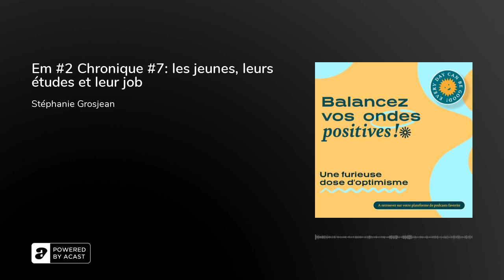Em #2 Chronique #7: les jeunes, leurs études et leur job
Balancez vos ondes positives, c’est une tribu d’une dizaine de voix issues de toutes les générations et de tous les milieux. Elles se retrouvent tous les 15 jours autour d’une table dans un studio radio avec un objectif&nbsp;: parler de tous les sujets de la vie. Sans fatalisme, cynisme ou naïveté mais avec une vision optimiste! Quel que soit le sujet abordé, il y a toujours une lumière au bout du tunnel en partageant des pistes de solutions, des notes d’espoir, des doses d’humanisme...&nbsp;Parmi ces voix, StéphanieGrosjean, journaliste, créatrice du podcast L’Instant papillon. Elle part à la rencontre des êtres humains en transition écologique et sociale. Focusaujourd’hui sur les jeunes, leurs études et leurs jobs.&nbsp;Vous pouvez retrouver sur toutes vos plateformes de podcasts. les autres chroniques de «&nbsp;Balancez vos ondes positives&nbsp;» soit isolement comme vous l’avez fait avec celle-ci, soit&nbsp;en écoutant l’émission Bvop dans son entièreté avec en bonus&nbsp;tous les échanges et débats de la tribu.&nbsp;Merci de nous écouter.